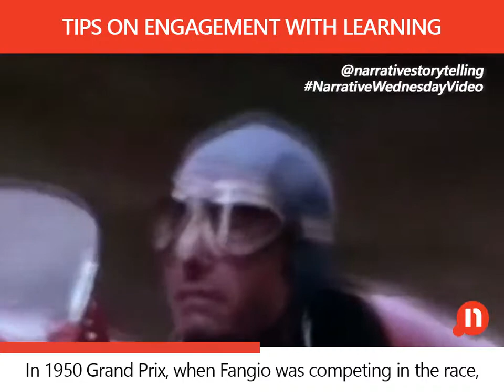Tips on Engagement with Learning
This Video is part of our Wednesday Video Series which we originally started for our Instagram account @narrativestorytelling but on our clients request we are also publishing the videos on You Tube now.